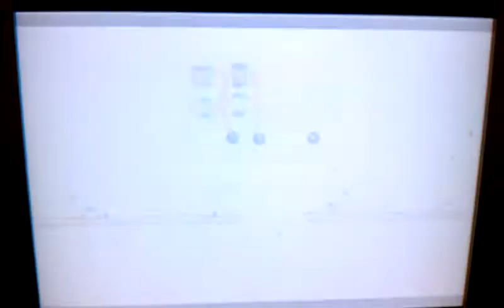4 bit adder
little big planet 2 4 bit adder.. the beginning